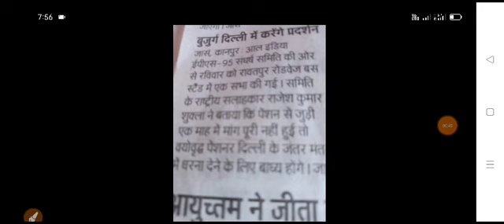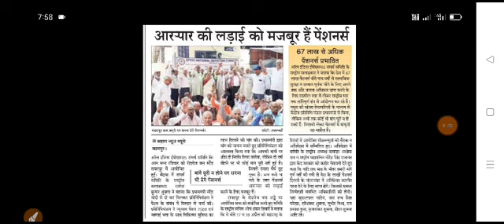EPS'95 Pension बड़ाने के लिए अब बस यही रास्ता है ! Get Ready for Hike in Minimum Pension PRINT MEDIA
for more information and Updates !